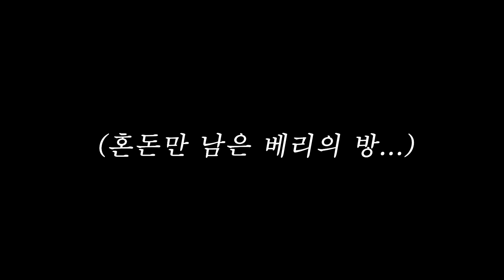이젠 성수들의 싸움이다! _차징탑스피너BX 6화 리뷰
[블랙포커의 비밀]
대박 역대급 반전이 밝혀진 이번 화! 완전 소름돋았어
고향으로 떠나기 전 블랙포커에 숨겨진 멤버가 있다는 무서운 이야기를 전해준 아시모프 박사님
그런데 그 숨겨진 멤버 중 하나가 바로 레지스탕스의 리더 마리아였던 걸까요? 마지막에 너무 악당처럼 비열하게 웃었잖아!!
여태까지 레지스탕스를 위하는 척 연기 해온거야? 스파이야?!
바로 돌변하면서 눈 색깔부터 바뀐 마리아.. 너무 무서운데..
근데 잠깐 그러면 나머지 한 명은 도대체 누구일까요..? 반전까지 재밌는 차징탑스피너.. 어떻게 전개될지 너무 궁금해지는군..

🌟 베리의 헬로토이 인스타 놀러가기 : ttps://